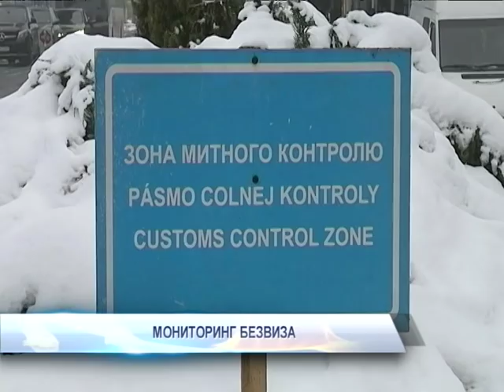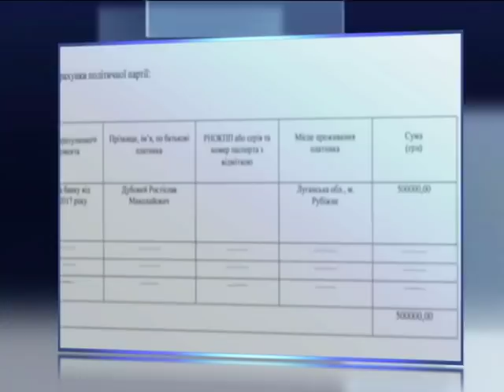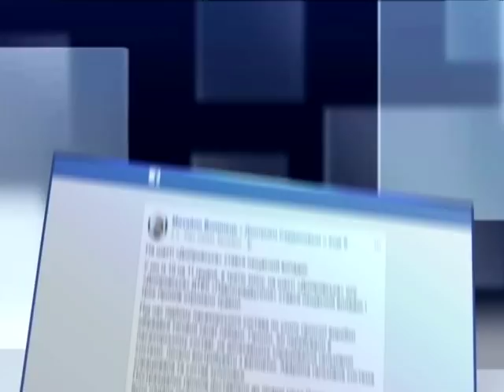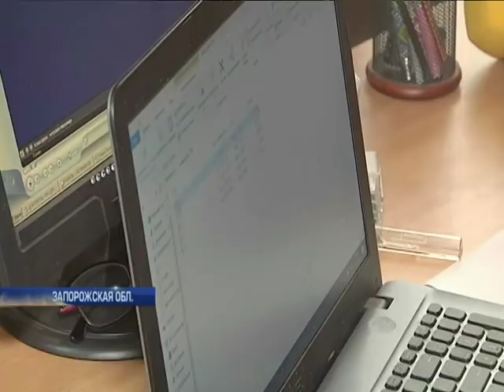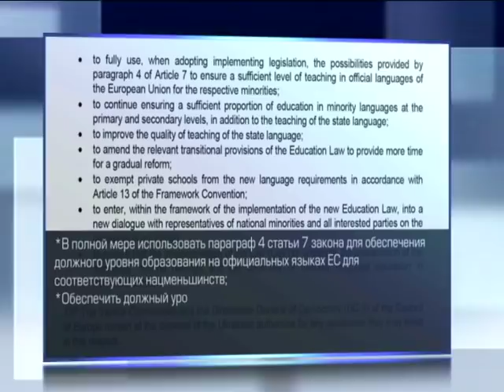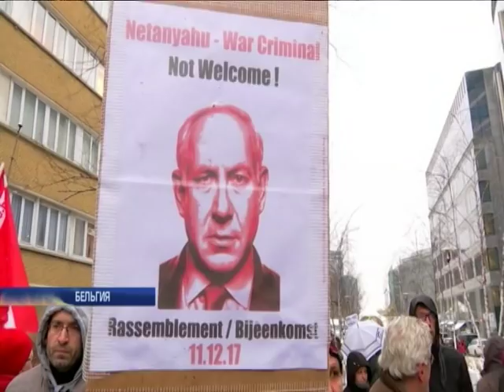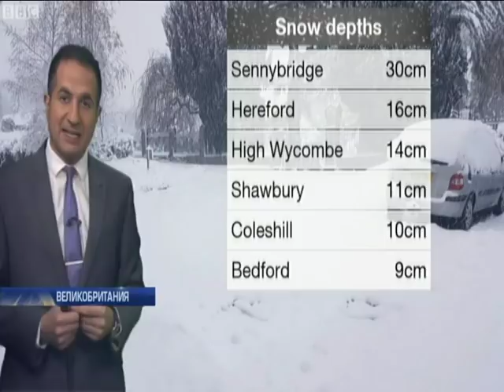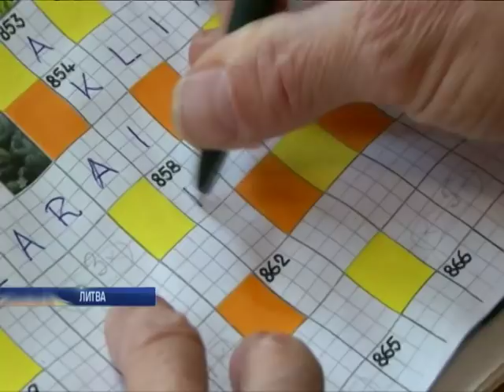Подробности, выпуск за 11 декабря 2017 года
Смотрите в этом выпуске: О сколько же открытий чудных... Что рассказали о событиях на Майдане бывший премьер и нынешний глава МВД; Паника на Манхеттене. В Нью-Йорке на автовокзале взорвалась бомба. Первые версии полиции; Полет нормальный. Сколько украинцев воспользовались безвизом и чего ждет от Киева Брюссель?; Нажиться на стариках. На что идут мошенники ради скудной выгоды и сколько пенсионеров пострадали от их афер?; Борьба за Священный город. Зачем израильский премьер прибыл в Брюссель и что просит у ЕС?; Убийственная красота. В Британии впервые за многие годы выпал снег - и парализовал города. Почему к осадкам не готовы?